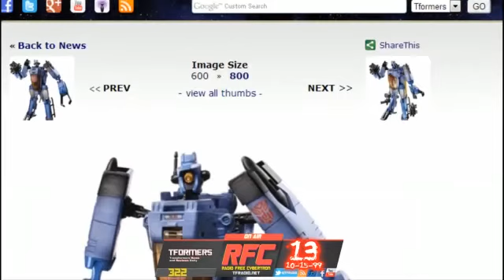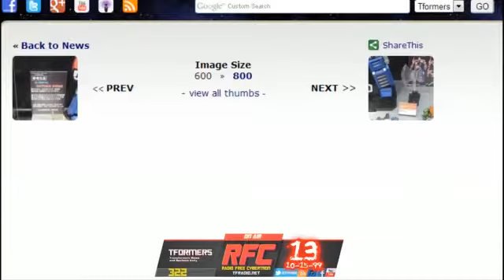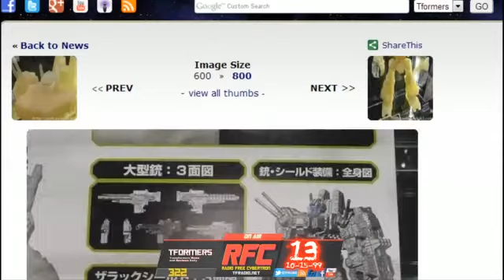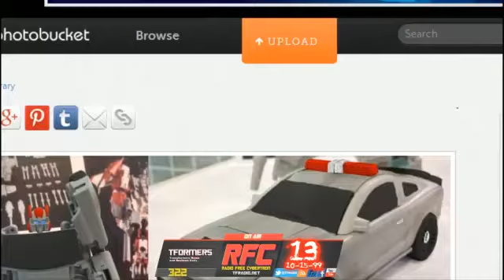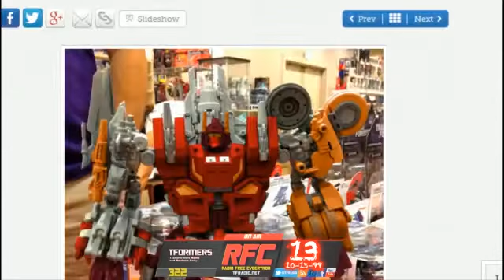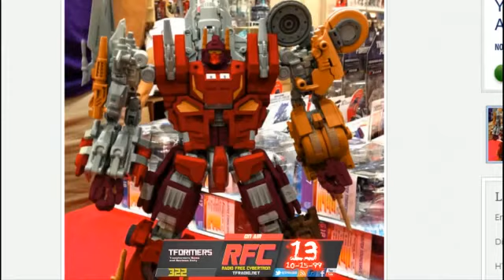Radio Free Cybertron - 322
Radio Free Cybertron - 322 from Radio Free Cybertron (on Blip.tv). Like this? Watch the latest episode of Radio Free Cybertron (on Blip.tv) on Blip!

* Article: What Happened? The Transformers 30th Anniversary is Not So Thrilling After All * Transformers Generations Voyager Scale Whirl Official Images of Newest Voyager Class Figure * Wonderfest 2013 Transformers Products News and Images - Scorponok, Ultimetal Prime, Excel Suit, QUANTRON, More * MasterShooter Collectibles New Images Reveal Not-Rev and Not-Hi-Q Figures * Constructbots at retail * Metroplex, Generations Deluxes at BBTS * Official Images of Transformers Generations Deluxe Class - * Starscream, Scoop, Mini-Con Team, Skywarp * IGear Toys Open Pre-Orders for PP03J/E/A For Not Coneheads - Minimum Orders Needed to Complete Project * TFCC Slipstream Showing up now! * Comic News: Review of MTMTE #19 * QA with Rob * Review of the last episode of TF: Prime